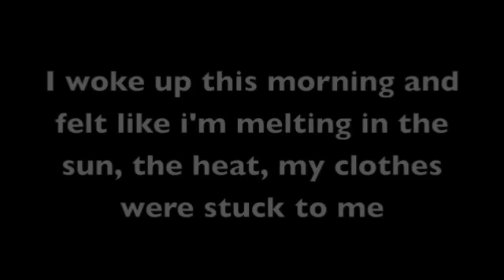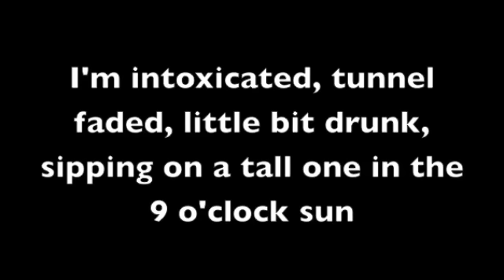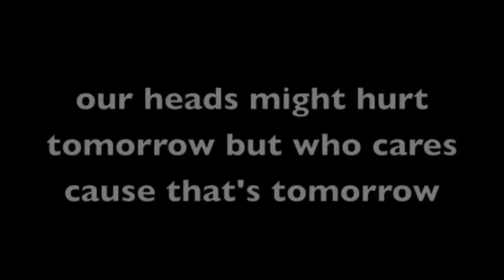Buzzed lyrics by Allstar Weekend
ATTENTION! I couldn't figure out ALL the lyrics by myself so i did look for other videos for some help!
Allstar Weekend's song Buzzed off the Have A Crappy Summer album